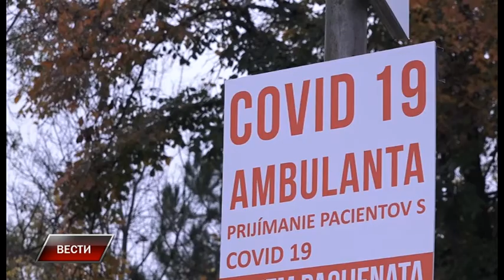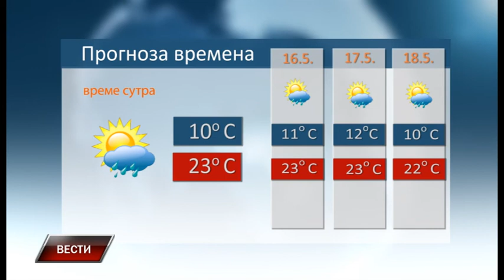Vesti 14 5 2021